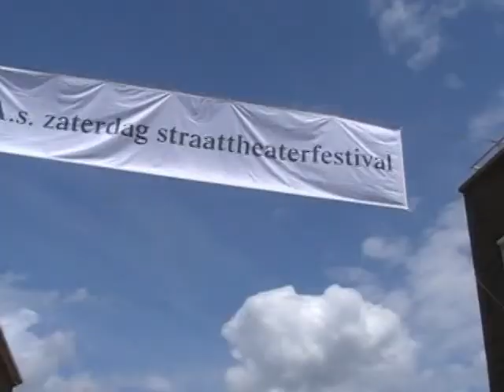Straattheaterfestival De Ronde Venen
Op zaterdag 14 juni wordt het dorpscentrum voor de 16e keer omgetoverd tot een podium voor de ca. 20 professionele artiestengezelschappen uit Nederland, België, Duitsland en Italië. Daarnaast laten vele gezelschappen van cultuur- en sport­organisaties uit De Ronde Venen en omgeving hun kunsten zien. Tussen 11:00 en 17:00 uur kunt u zappen van vertedering naar humor, van spanning naar muziek, van sensatie naar toneeltheater: alle optredens vinden plaats in het dorpscentrum binnen een straal van een paar honderd meter en u komt daarom van alles op uw weg tegen, verwacht of onverwacht: straattheater, steltentheater, straatmuzikanten, zangers en zangeressen, poppentheater, levende standbeelden, acrobatiek, swingende bands en sportdemonstraties. In de winkelstraat die één dag per jaar een uitbundig podium is.